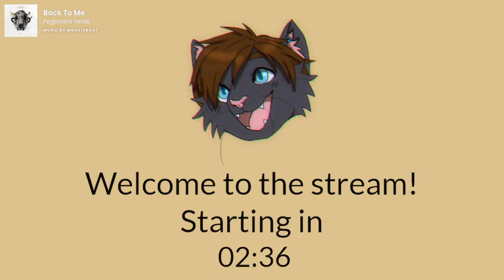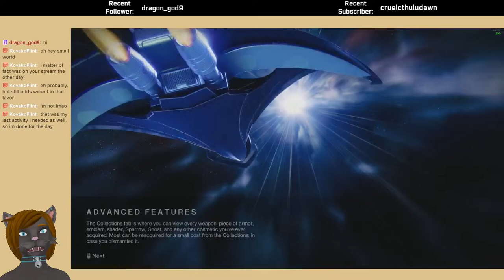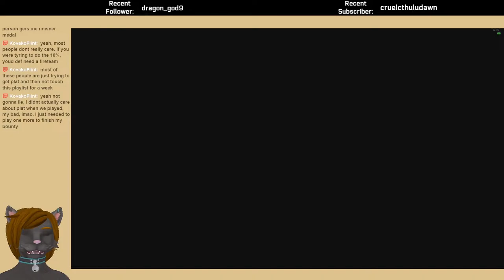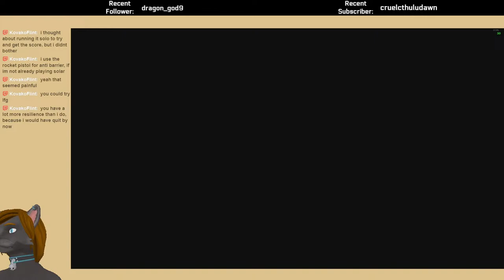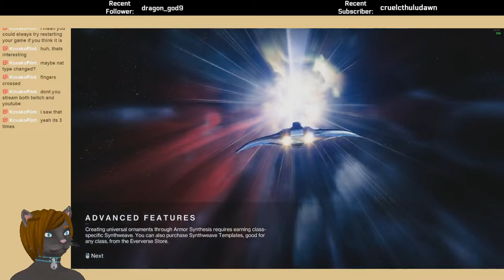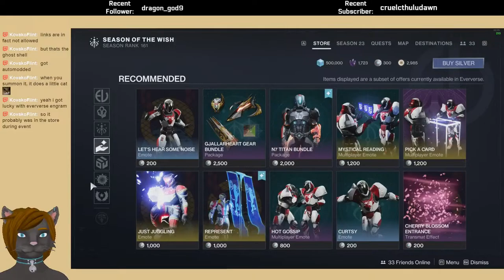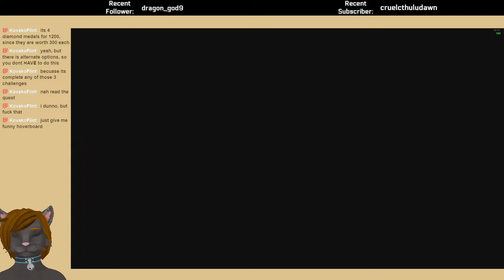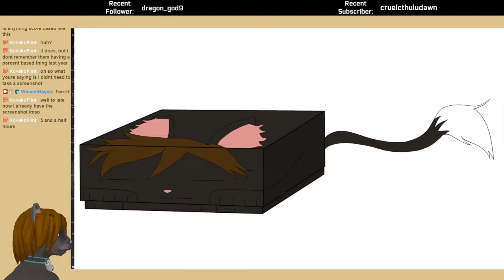Destiny 2 - Season of the Wish - Week 16!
Week 16 of Destiny 2's Season of the Wish!